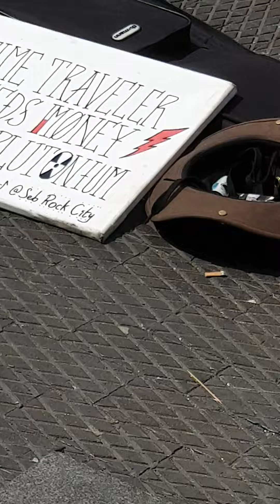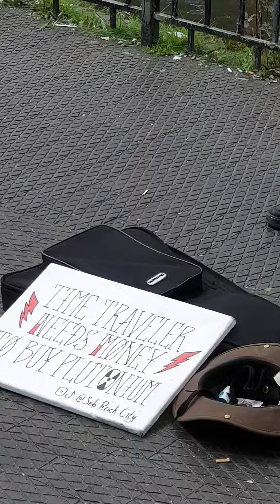camdenmarket london greywolf bozkurt